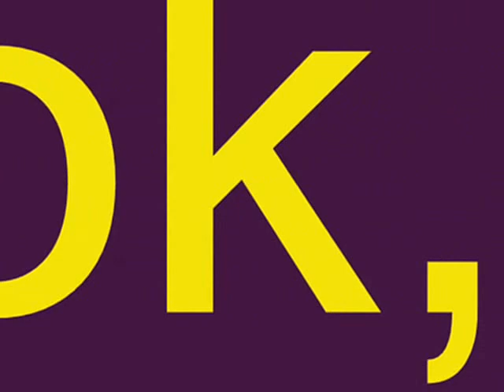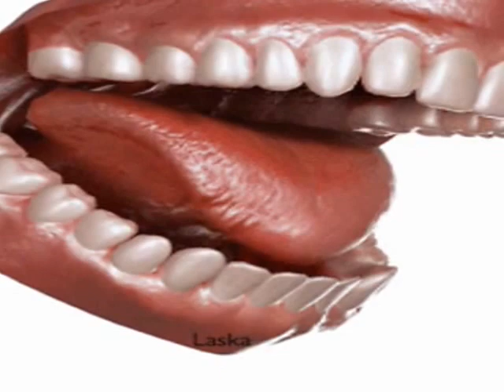La Vida Loca.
Canciòn:La Vida Loca(Ricky Martin)
Canta:Marìa Elena Mazo Lòpez(Maena Fina)